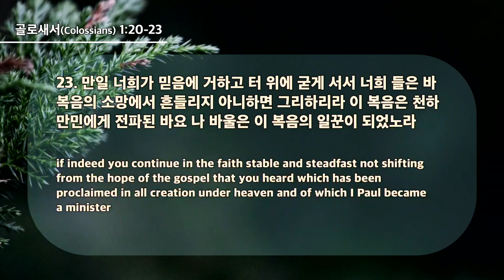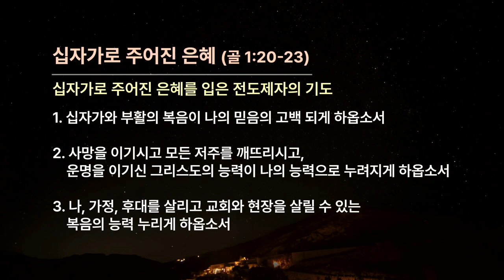20240324 十字架によって与えられた恵み(コロ1:20-23)